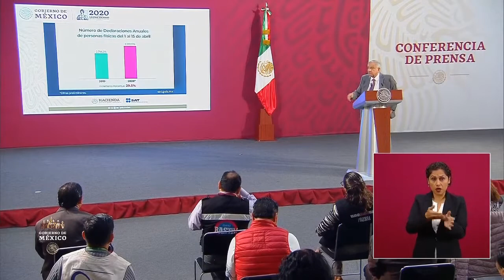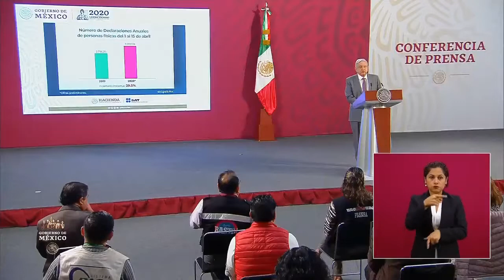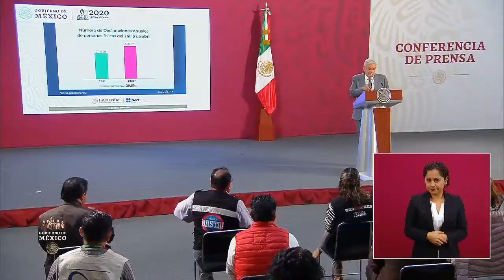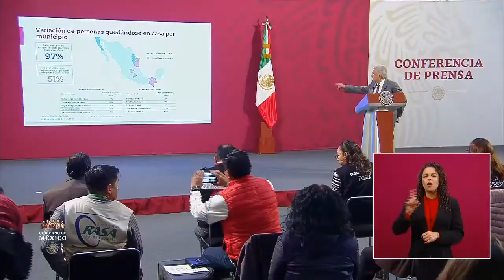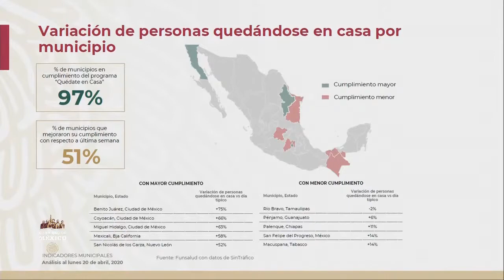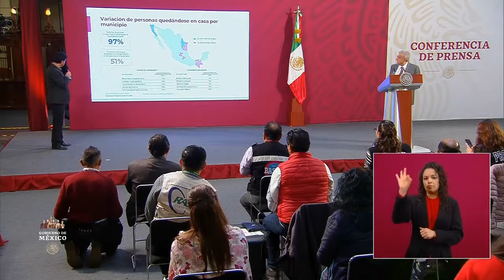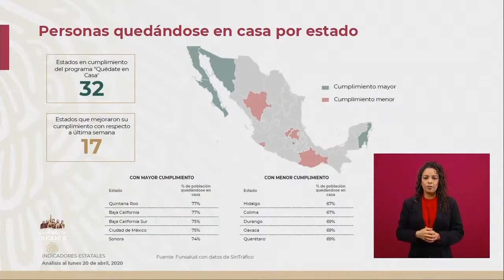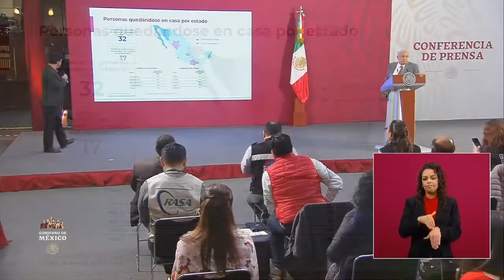Decreto del Presidente de México | Miércoles 22 de abril de 2020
El presidente Andrés Manuel López Obrador indicó que el pueblo de México cuenta con fondos extras de alrededor de 400,000 millones de pesos y firma decreto e  hizo un llamado para que las familias cuiden a los adultos mayores, uno de los sectores más vulnerables ante el coronavirus

López Obrador dijo que independientemente del decreto ha recibido muestras de solidaridad de empresarios, como del ingeniero Carlos Slim, quien se comprometió con él a no despedir a ningún trabajador de sus empresas.

Indicó además que su gobierno cuenta con “fondos extras” para usar alrededor de 400,000 millones de pesos que servirán para permitir mantener los programas de bienestar.

“Tenemos el presupuesto sin déficit y 400,000 mdp adicionales. Esto nos permite mantener todos los programas de bienestar, todos, nos permite tener recursos para enfrentar la caída de los precios del petróleo al mismo tiempo que tomamos la decisión de bajar el precio de las gasolinas”, dijo el mandatario luego de que se decretara el inicio de la Fase 2 por el coronavirus.

En cuanto a las medidas de recuperación económica, López Obrador dijo que en su momento va a otorgar créditos sin intereses o con tasas muy bajas a un millón de pequeños negocios, para pequeños comercios como fondas, taquerías o talleres.

“Todo lo que va a resultar desgraciadamente afectado por la crisis económica, pero tenemos que cuidar nuestra salud, lo más importante de todo es la vida, y eso es lo que se está protegiendo”, dijo.

En ese sentido, hizo un llamado para que las familias cuiden a los adultos mayores, uno de los sectores más vulnerables ante el coronavirus.

“Dediquémonos a cuidar a nuestros adultos mayores, cuidarlos, que va a significar guardar distancia, que los nietos manden sólo el abrazo, el saludo, con respeto, que no se acerquen, que se procure que tengan buena alimentación, buena alimentación significa comer sano”, dijo